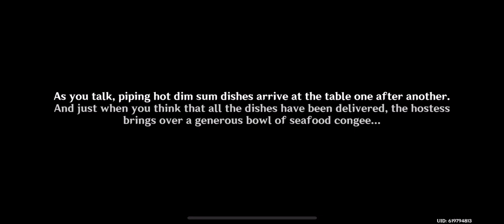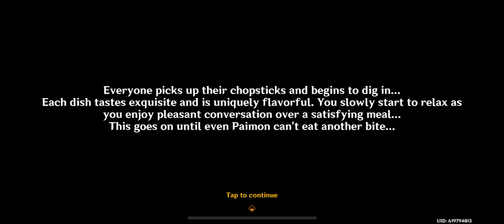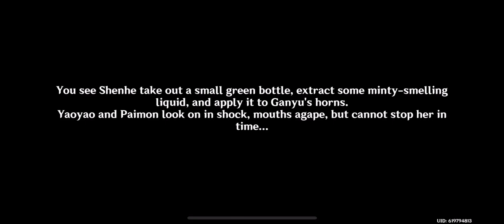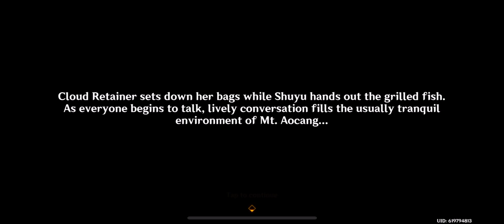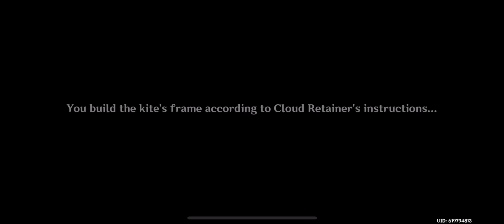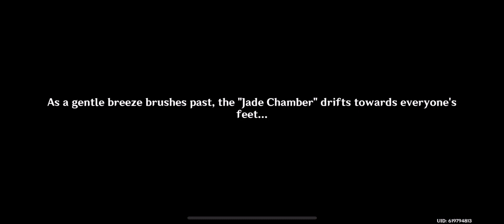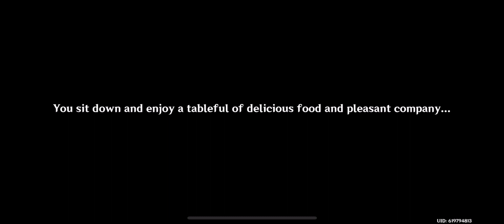Genshin 4.4 Lantern Rite story 2 [CN/EN sub]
Gaaming best boi fr.